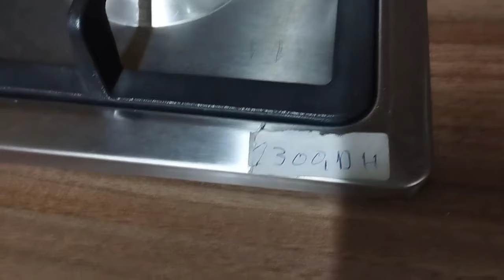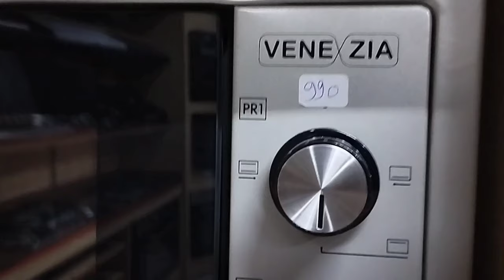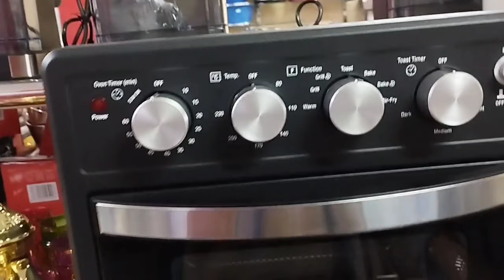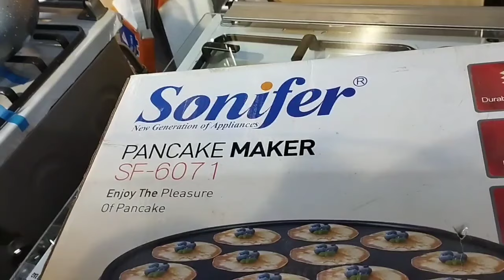كازا هوم 😍 ليكيداسيون وتخفيضات رائعة 💥 في كل الاواني المنزليه والافران الاوتوماتيكي والغازي 🤩